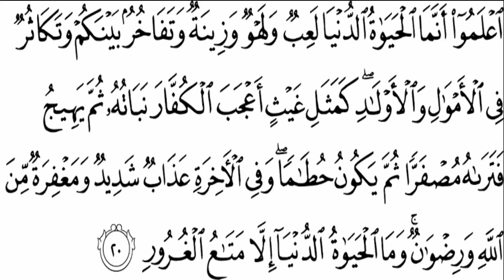മരണം ഓർമിക്കാനൊരു ഗാനം | Heart touching song about DEATH | Loka Entertainments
Heart touching song about DEATH | മരണം ഓർമിക്കാനൊരു ഗാനം |  Loka Entertainments